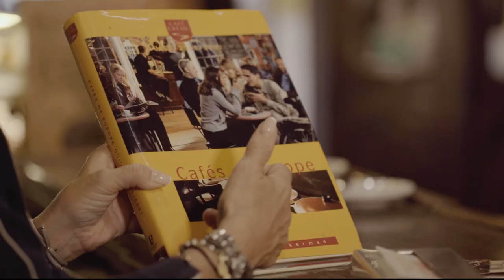I Found the OLDEST CAFÉ in Barcelona – The CARAJILLO Just Got BETTER?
Meson del Café 1909 is an iconic coffee stop in the heart of Barcelona's Gothic Quarter has been in business for over 100 years and they even have a handmade espresso machine from when they first opened. This is also the home of the original Picardía which is like a Carajillo but better! Thanks again Montse for inviting us in, sharing your story, and making me drink a bunch of coffee, haha.

* Some of the links above are affiliate links, so I may profit slightly if you buy anything after clicking them, but it's no cost to you, and I hope you find them helpful!